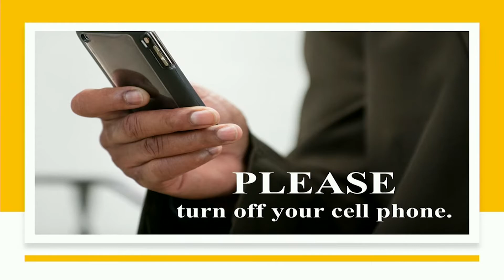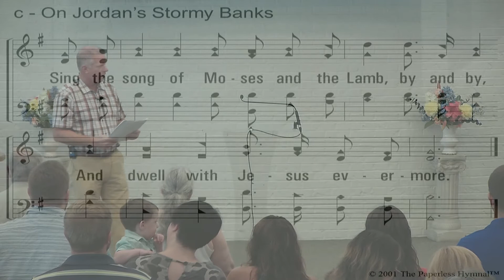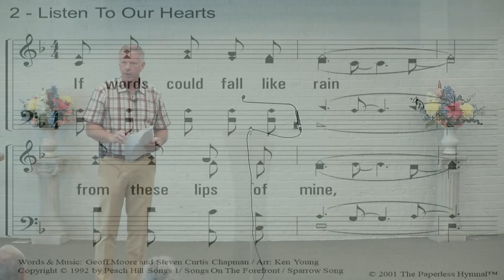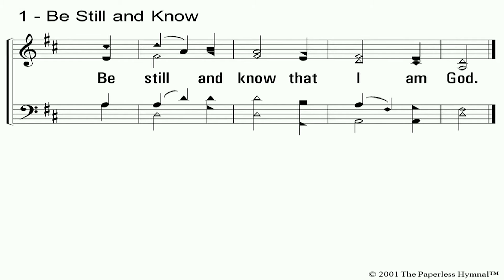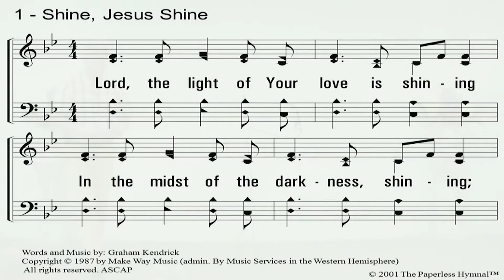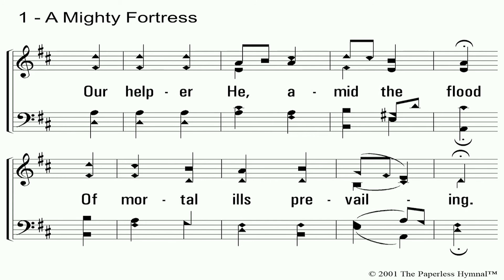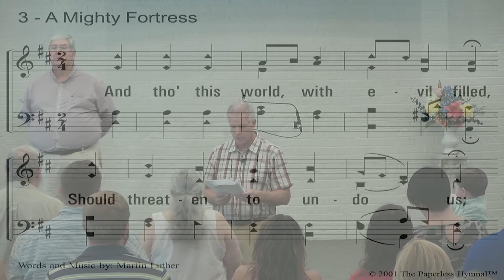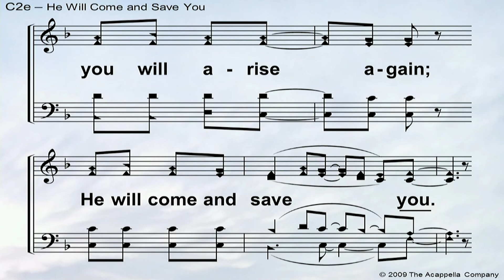Temptation | July 18, 2021